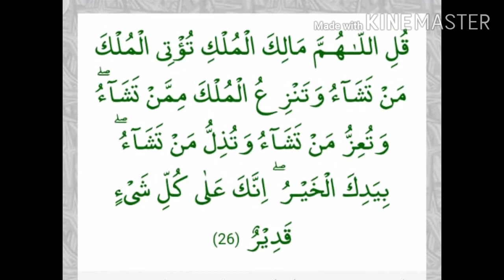Qarz say nijahat ka wazifa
Qurani wazifa for qarz.surah Al Imran ayat no 26 for qarz